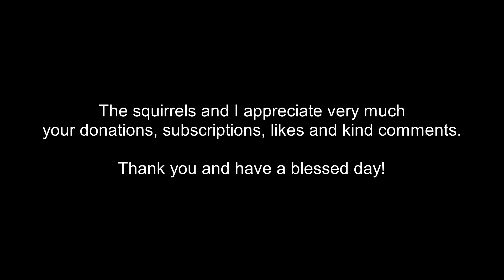Squirrel thinks it has chipmunk cheeks